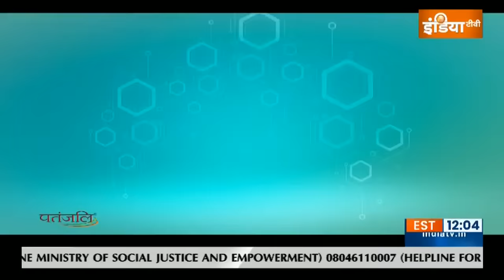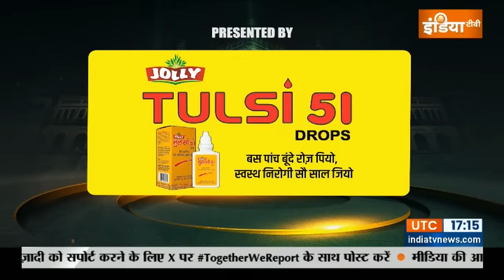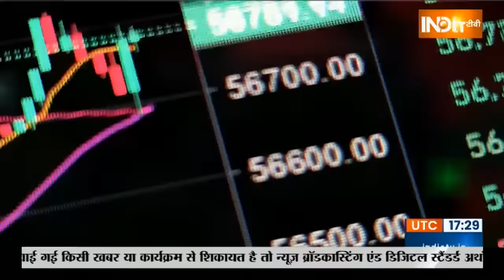Pankaj Tripathi in Aap Ki Adalat Live: Life Story, Mai Atal Hoon, Mirzapur and More | Rajat Sharma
Pankaj Tripathi in Aap Ki Adalat Live: आप की अदालत (Aap Ki Adalat) के इस एपिसोड में आप देखेंगे OTT और बॉलीवुड (Bollywood) के दुनिया के सुपरस्टार पंकज त्रिपाठी (Pankaj Tripathi) का मुकदमा। जनता के वकील रजत शर्मा (Rajat Sharma) ने पंकज त्रिपाठी पर कई इल्ज़ाम लगाए और पंकज त्रिपाठी ने उन इल्ज़ामों पर अपनी सफाई दी। पंकज त्रिपाठी ने अपने स्ट्रगल डेज के बारे में बात की साथ ही साथ उन्होंने बताया की कैसे मनोज बाजपेयी (Manoj Bajpayee) की चप्पल ने उन्हें इतना बड़ा स्टार बना दिया। इसके अलावा पंकज त्रिपाठी ने बताया की गैंग्स ऑफ़ वासेपुर (Gangs Of Wasseypur) के दौरान उन्हें गैंगस्टर्स के फ़ोन भी आने लगे थे। पंकज त्रिपाठी ने अपनी आने वाली फिल्म 'मैं अटल हूँ' (Main Atal Hoon) के बारे में भी बात की (Atal Bihari Vajpayee)।